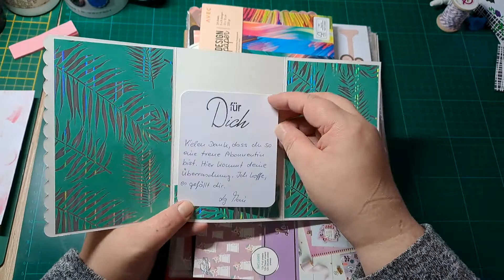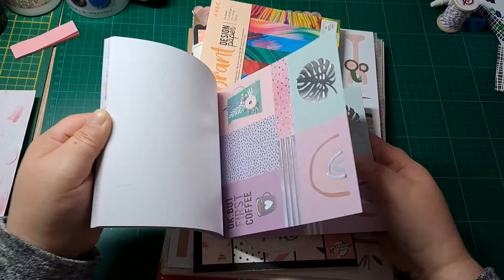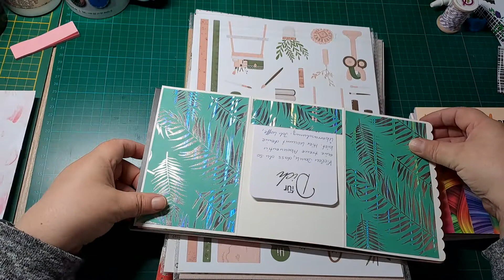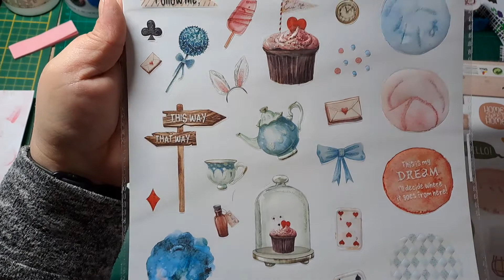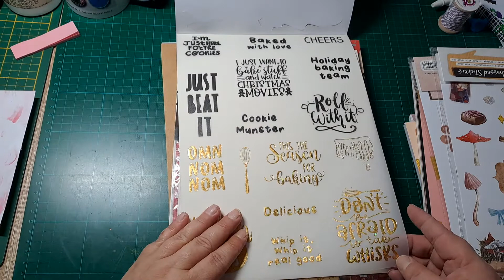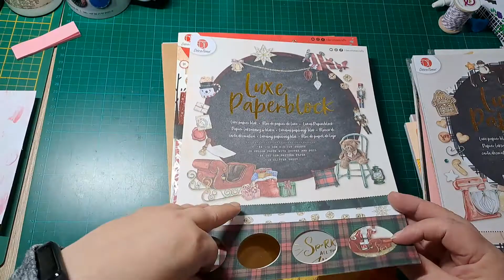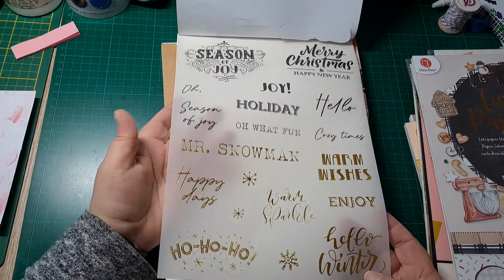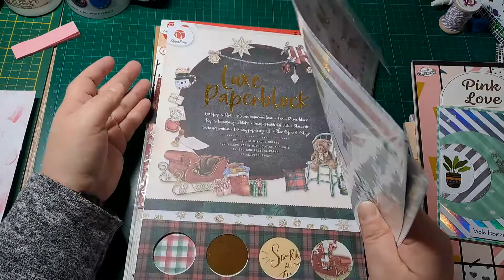Mein Gewinn von Moni's Bastelparadies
ich habe wieder etwas gewonnen und möchte euch das gerne zeigen. Ich freue mich sehr darüber und möchte mich noch mal ganz herzlich bei der lieben Moni bedanken.
Viele Grüße Simone